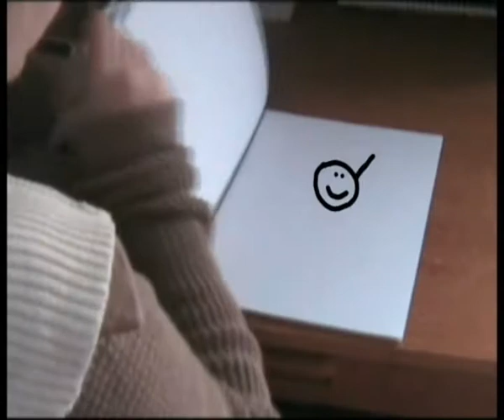My Little Creatures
A cute little animation/film that explores the realm of the imagination.